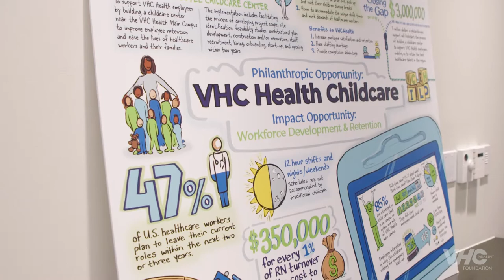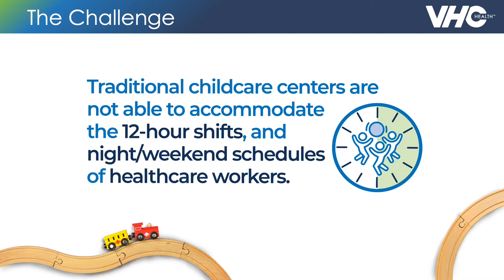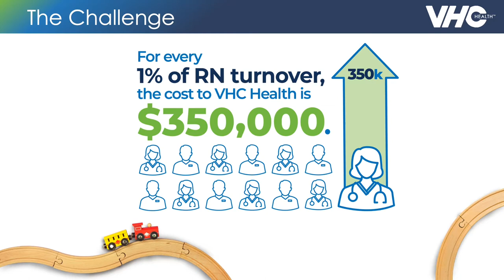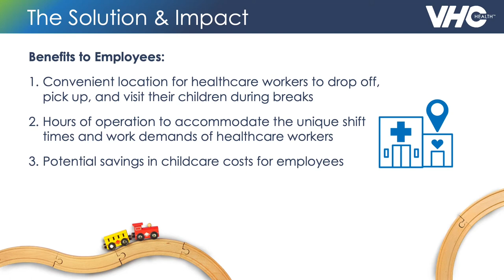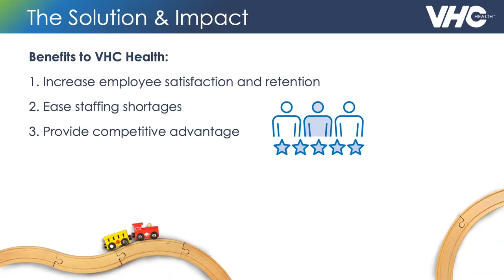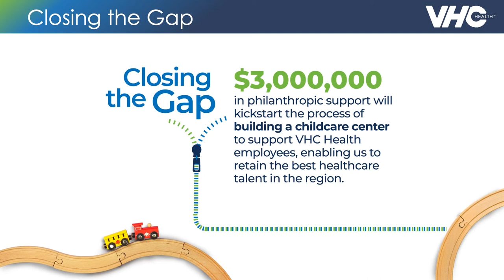VHC Health Childcare